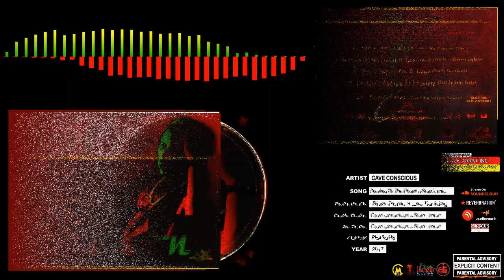Cave Conscious - Survival Of The Fittest ft Step Tronic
SINGLE PREVIEW
PRESENTED BY
Black Goat Inc.

(Prod. by Step Tronic x Lee Da King)
Consciouz Musik PRESENTS - reasons (E.P) Prod. By SniperBeats

Audiomack.com/artist/obakeng-cave-mooketsi
Audiomack.com/artist/cave-jnr

Consciouz Musik is a Brand and Trademark of BlackGoatInc.

Instagram.com/cave_conscious_black_goat_inc
Twitter.com/cavejnr
Facebook.com/Cavejnr